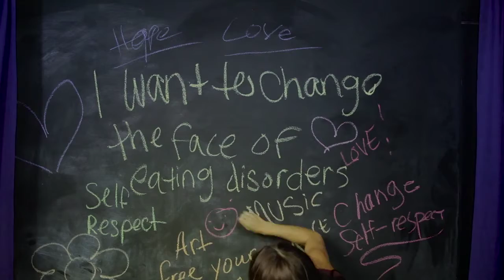My Worst Enemy Indiegogo 2014 HD